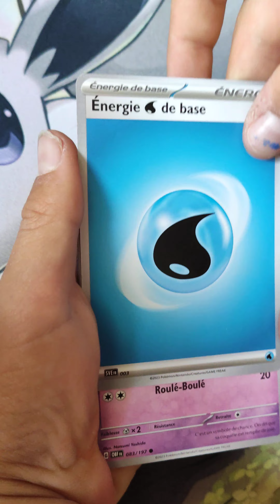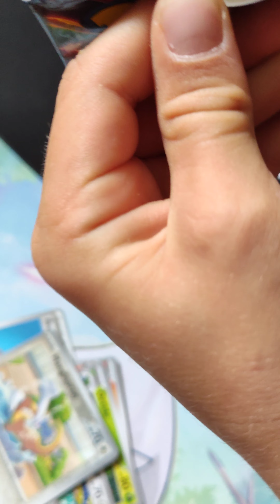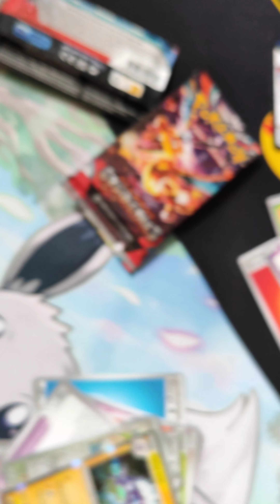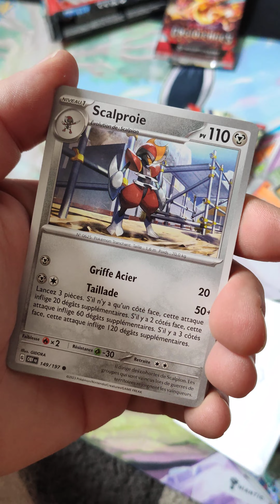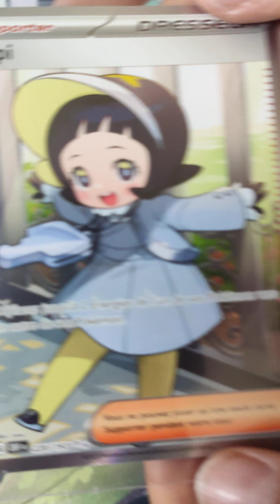Booster buggé et 2 Ultras 3 boosters, un tripack top !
on aime ces tripack chanceux
et la double Popi ! 😋